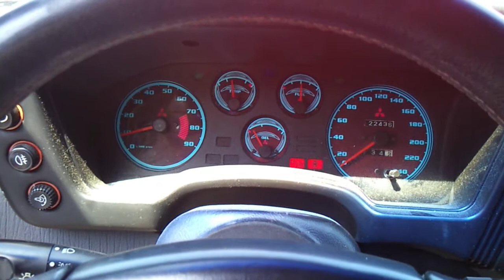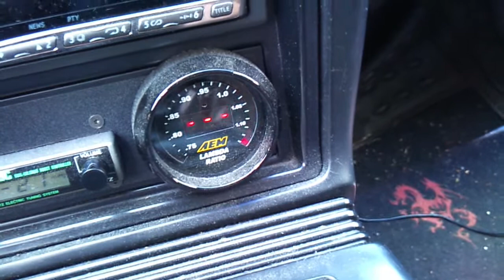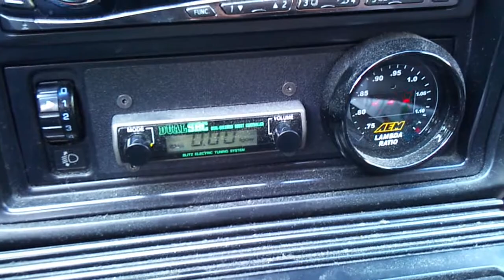Project GS-((T))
Over 1year planing and building, it finally starts the first time.

It was a stock GS EU spec DSM. It now have a 4g63 Vr4 Block, 7bolt 1G Head, Evo3 Turbo and Mainfold, custom downpipe (will be replaced soon), Evo8 Ecu, custom Intercooler, 30 cell oilcooler, Blitz DSBC, K-Sport suspension, polyurethan bushings, Fidanza flywheel and clutch...  and many more modfications.